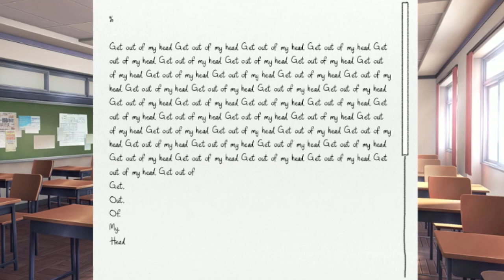Let's Dub Plays Doki Doki Literature Club Pt 3- Playing ROCKET LEAGUE with Sayori!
You know...just hanging out.

This episode features: Tyranee, Pacoslimee, and Musaki (from Chaldea Gurus)

Joseph Coco
Andrew Barri
Virginia Paton
Magnus Holmgren
Jessie Cook
Max
Jack Sisson
Dani
Robert L Morgan III
Ringo Sham
Michael Schlotthaur
The Reaver
Meg Hemmingson
Jacob Maxwell Viele
James O'Byrne
ArchaicEX
Aaron F. Davis
Joseph Heiskell
Thaddeus Deos Devradyin
Atila Nagy
Kairihawk
Jack Sisson
Virginia Paton
CartoonKing13